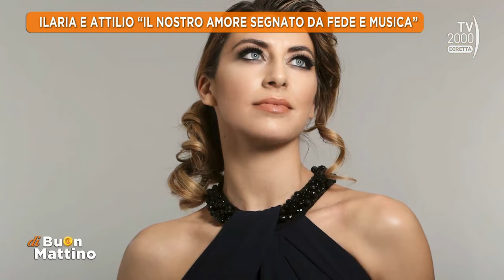Musica, parole ed emozioni a TV2000 "Di Buon Mattino" - Ilaria Della Bidia e Attilio Di Giovanni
26 gennaio 2024
Tante emozioni, musica e sorprese "Di Buon Mattino" a @Tv2000it  per Ilaria e Attilio che si raccontano come coppia artistica e di vita. Dagli esordi artistici, alla fede, al primo incontro, al matrimonio, alle missioni con l'Andrea Bocelli Foundation, tra leggerezza e profondità e sempre con uno sguardo di immensa gioia e gratitudine su ogni ricordo, incontro, sull'amicizia e sull'arte.

Una piacevolissima condivisione magistralmente condotta da Giacomo Cesare Avanzi e Grazia Serra ed arricchita dalle bellissime sorprese dei cari amici intervenuti: Andrea Bocelli con Virginia da NY, padre Daniele Randazzo e don Luigi Trapelli. Che meraviglia! Grazie di cuore a voi e a tutto il meraviglioso team di TV2000 Di Buon Mattino.

Ilaria e Attilio

Brani eseguiti:
Beautiful That Way (Nicola Piovani - Noa)
Love Is Gold (Ilaria Della Bidia - Attilio Di Giovanni - Angelo Anastasio)
The Prayer (David Foster - Carole Bayer Sager - Alberto Testa - Tony Renis)